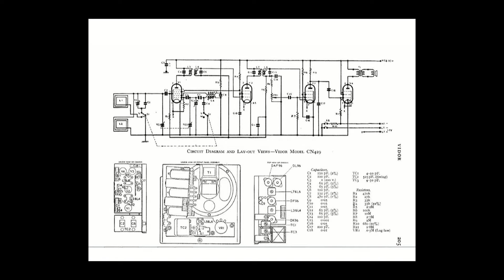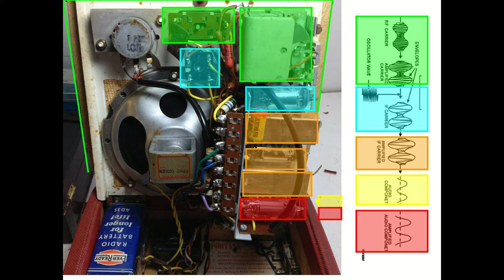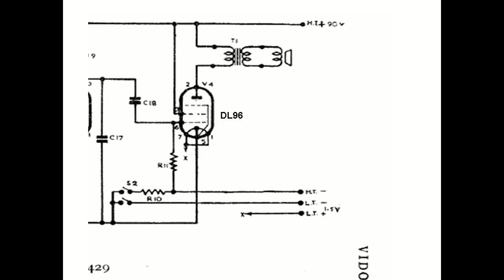reparacion etapa audio radio baterías Lady Margaret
Reparación de la etapa de audio del receptor a baterías inglés del año 1954 de marca VIDOR modelo CN429 llamado "Lady Margaret".
La etapa de audio está constituida por la lámpara DL96 y como preamplificadora DAF96.
Hecho un análisis de la lámpara de salida, las tensiones en ella eran correctas tanto en placa como en filamentos. Sacada la lámpara se vio que el filamento estaba correcto por lo que se cambió la lámpara y la radio salió funcionando